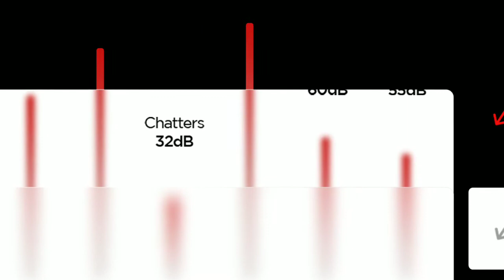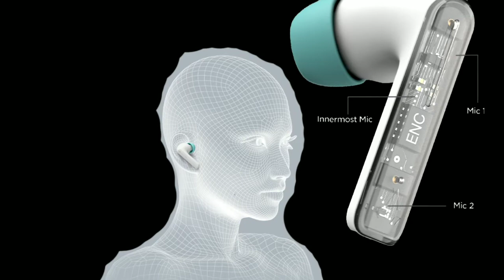boAt Airdopes 601 ANC (Launched)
28 Hours Playback

Best Battery in ANC

Leave all the charging worries at bay. Keep yourself plugged all day and stop at nothing. Keep dancing to the tunes of your moods.Stay in control of surroundings with Ambient Mode